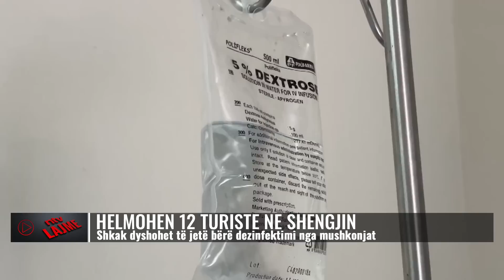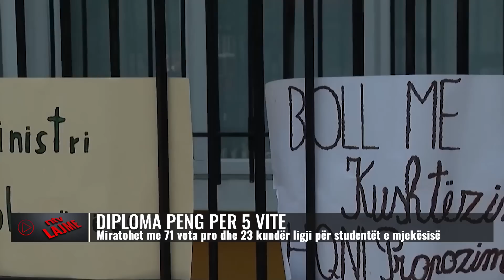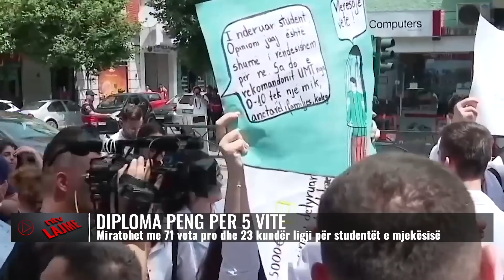Lajmet më të fundit, 21 korrik 2023, ora 20:00 - NTV.AL